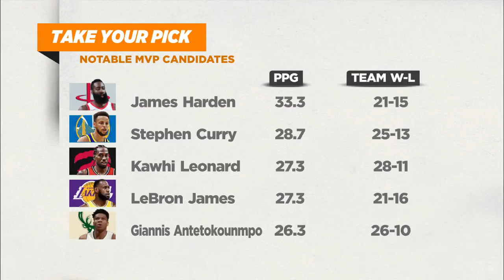James Harden could become 'unanimous' MVP this season - Byron Scott | The Jump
Rachel Nichols, Amin Elhassan and Byron Scott of The Jump break down the recent play of Houston Rockets star James Harden in the absence of Chris Paul and discuss Harden's chances for repeating as NBA MVP.